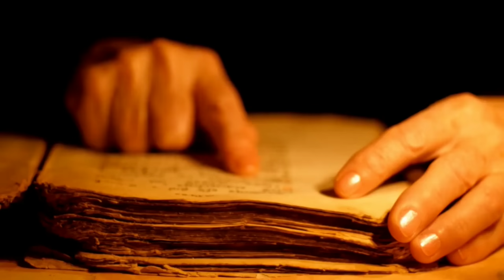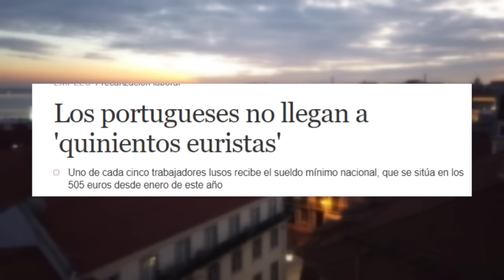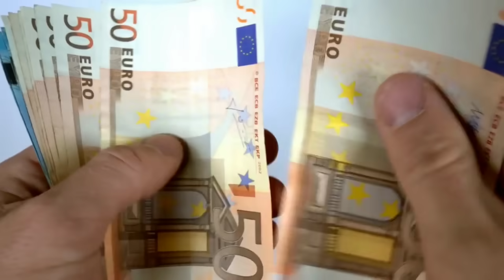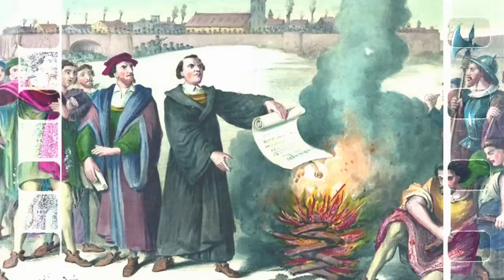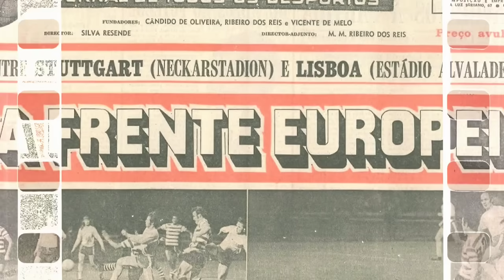LAS CONTROVERSIAS SOBRE PORTUGAL: LO QUE NO TE CUENTAN SOBRE EL PAÍS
Hace 600 años, la creencia predominante entre los europeos era que Portugal marcaba el fin del mundo en esa época, la forma de la Tierra aún no se había demostrado de manera concluyente, lo que llevaba a las personas a creer que este lugar, ubicado en el extremo de Europa, representaba el límite del mundo conocido. Esta visión limitada del planeta era compartida por muchos, y el misterio de la forma de la Tierra permanecía sin resolver. Sin embargo, el curso de la historia cambiaría drásticamente con la notable expedición de Fernão de Magallanes, un valiente portugués.